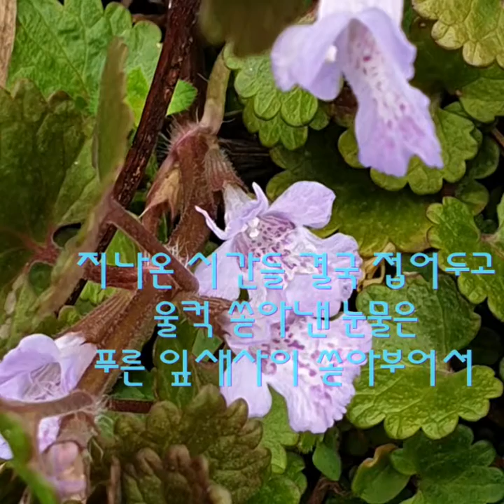긴병꽃풀의 기다림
꽃말은 '기다리는 봄'입니다.